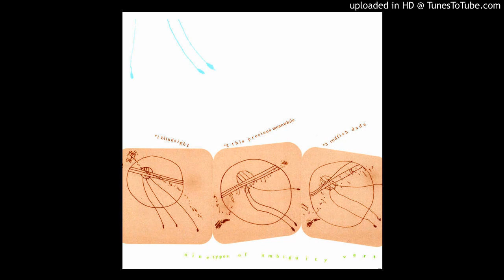Vert - The Tide Comes in and Then the Tide Goes Out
Track 4 from Nine Types of Ambiguity
2001